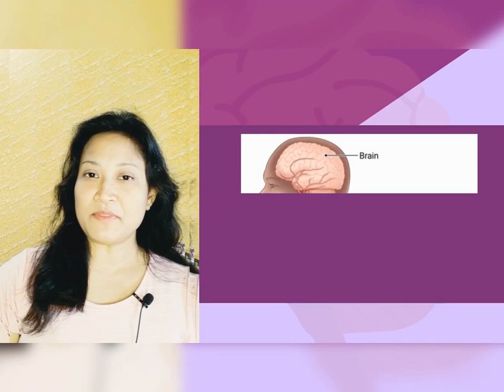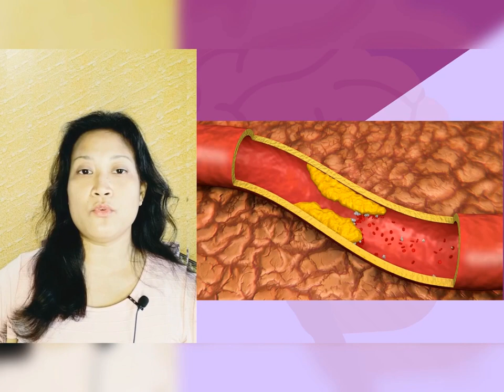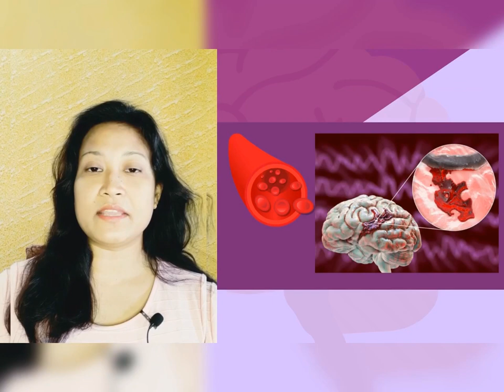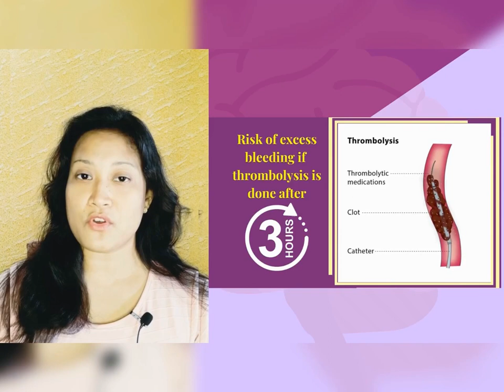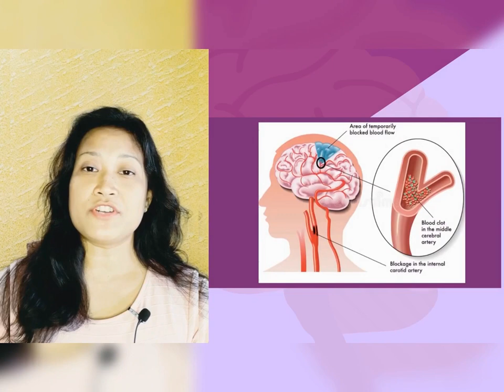What Is Brain Stroke|Stroke Rehab Series Part -1| Pathology|How to Prevent Stroke|Types of stroke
As per epidemiological literature stroke is a leading cause of serious long term disability for adults and is second most common cause of death. In India, The Indian Global burden of disease study estimates that stroke is the largest contributor to disability adjusted life years. Previously stroke was considered to be an elderly condition with most cases reported were of more than 60 years of age. But now stroke is happening in younger age at a rapid rate.
But as threatening as stroke sounds, it is preventable. Enlightening oneself with the knowledge is the best way to avoid a devastating situation. Learn about what is brain stroke, types of stroke, how to identify stroke symptoms, what to do when brain stroke occur to you and your near and dear ones.
This video is the first of a series about Brain Stroke rehabilitation. Next videos will bring up details about life of a stroke patient, their psychology, do’s and dont’s and Role of Physiotherapist in rebuilding the life of a Stroke victim.